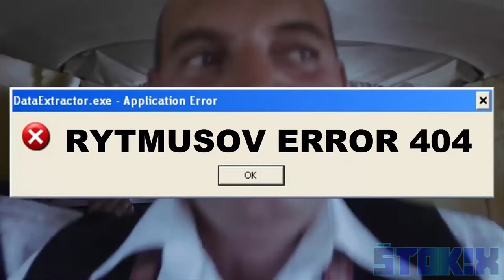RYTMUS - AFK | PARODY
Dneska to bude ďalšia paródia, tentokrát na Rytmusov song: "AKM." :D Pokiaľ sa vám toto video páčilo, nezabudnite dať LIKE alebo zdielať svojim kamošom. :D